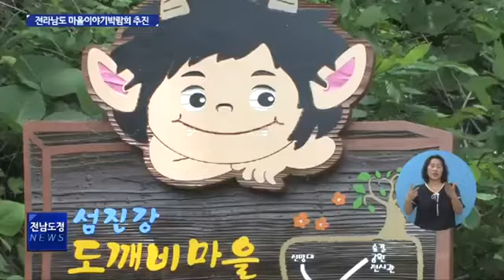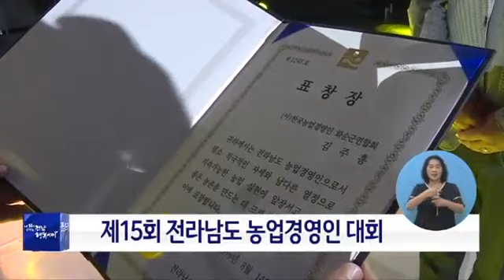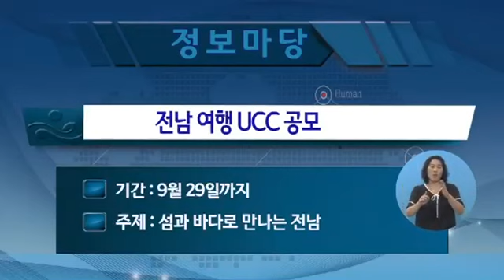전남도정주간뉴스 2019년 33주